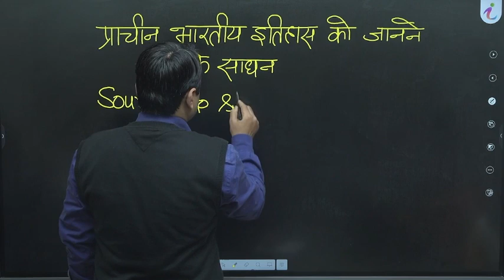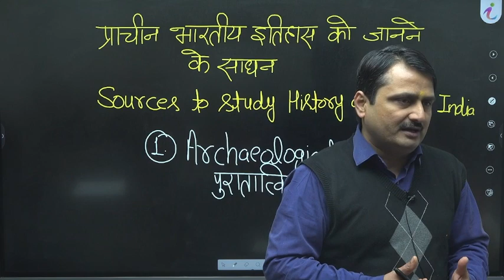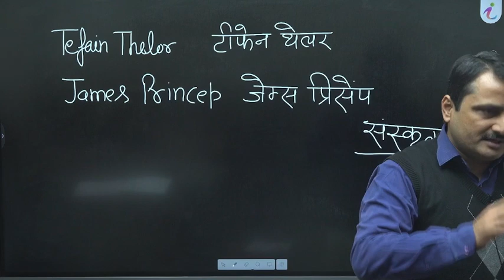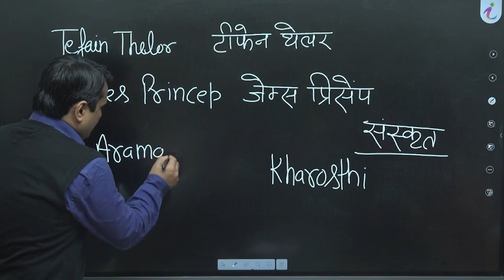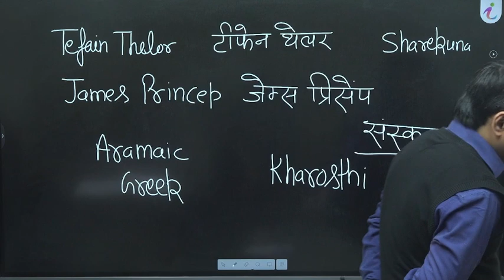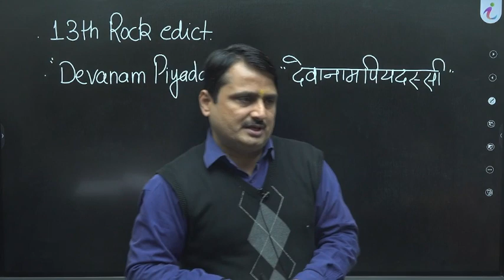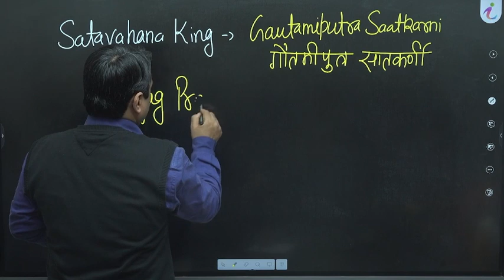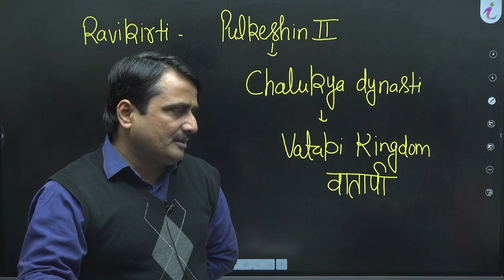SSC General Studies History Day 03 | प्राचीन भारतीय इतिहास को जानने के साधन by Shukla Sir